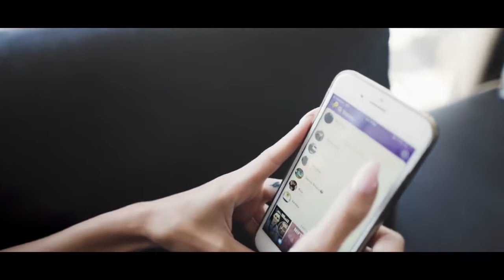Taylor Alesia Stay The Night Official Music Video ft Dylan Matthew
The views and opinions expressed in these videos are those of the artist(s) featured, and do not represent the views and/or opinions of Night Sounds.